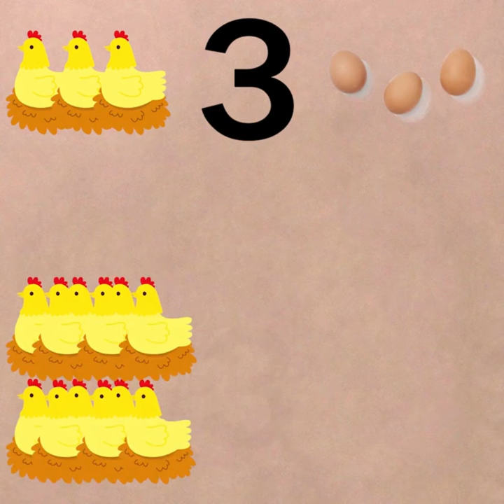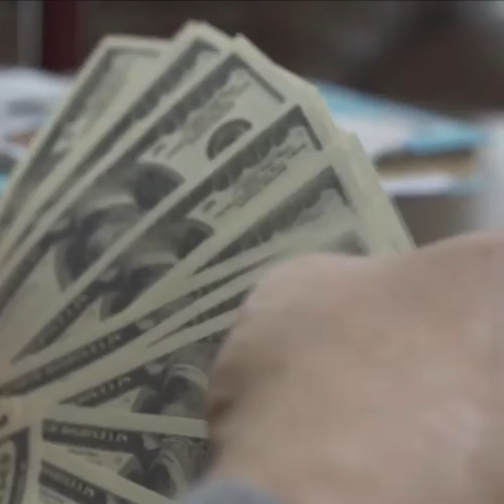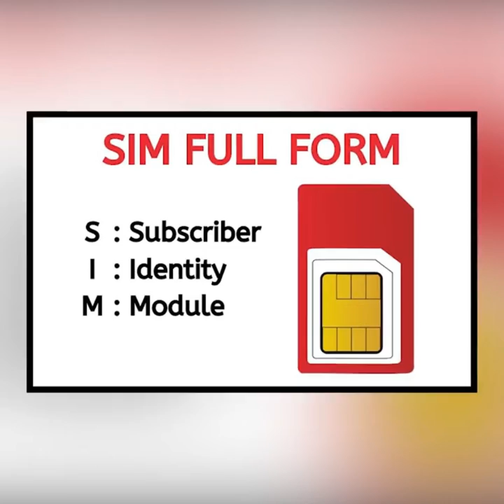Telugu IAS Questions - Most Intelligent IAS Questions with Answers - IQ Level 100+